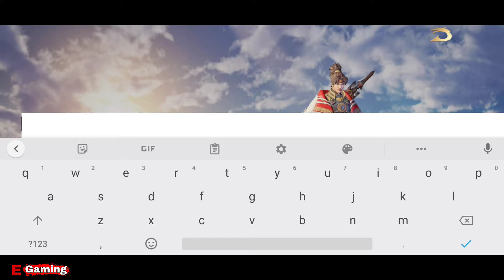Epic War: Thrones(Early Access) CBT I Android F2P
Epic War: Thrones(Early Access) CBT gameplay Android.